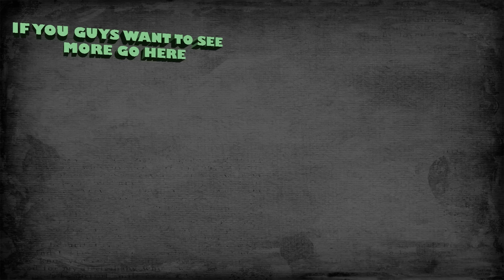Eternal Card Game with TheGamingDroid (5-4)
And go watch this amazing guy

TheGamingDroid